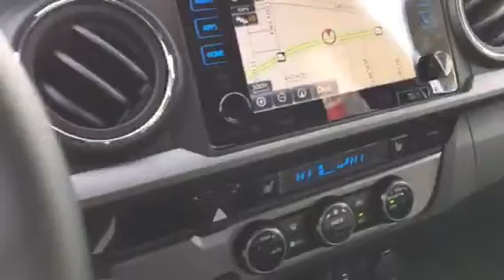2016 Tacoma by Tilmon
TRD Off Road Gray